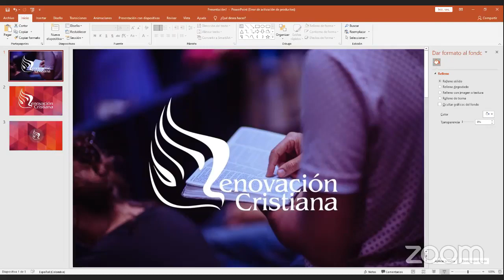Vigilia de oración - 19 de Marzo 2021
Bienvenidos a la Iglesia Renovación Cristiana. Un lugar para aprender a conocer a Dios. Somos un grupo de hombres y mujeres que buscan conocer a Dios, entender sus caminos y tener una mejor calidad de vida. Desarrollamos nuestro trabajo a través de familias, hombres, mujeres, jóvenes y niños.